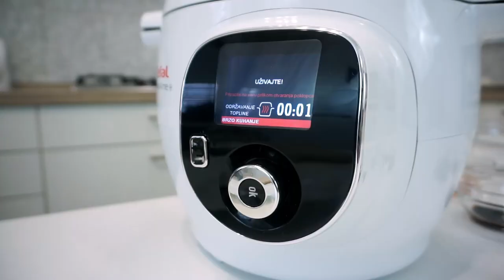Pečena svinjska rebra uz TEFAL Cook4Me višenamjensko kuhalo i EXTRA CRISP POKLOPAC!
U ovom @Recipeci1 video receptu koji sam napravila u suradnji sa @TefalCroatia možete vidjeti kako se jednostavno i brzo mogu napraviti ukusna svinjska rebra uz minimalno truda i vašeg vremena jer gotovo sav posao obavlja Cook4Me + Extra Crisp poklopac koji ovo višenamjensko kuhalo pretvara u pećnicu!

Brzi linkovi:
0:00 - Početak
1:02 - Kuhanje pod pritiskom
4:35 - prženje uz extra crisp poklopac
Potražite ReciPeci i na:
Vaša Sandra!